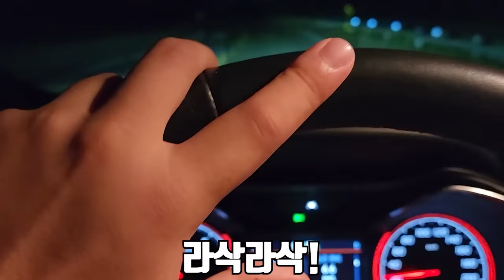장어 아닙니다..! 우리나라 논을 망치는 녀석을 통째로 튀겨보겠습니다!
오늘은 우리나라 논을 파헤치고 망치는 드렁허리라는 녀석을 잡아서
통째로 튀겨봤습니다!
드렁허리의 습성이 논두렁을 파헤치기 때문에 농사하시는 분들의 피해가 있다고 합니다!
그리고 생각보다 맛도 좋습니다!!
좀 징그럽긴 하지만요 ㅎㅎㅎ
재미있게 보세요!!
라랑해요!!